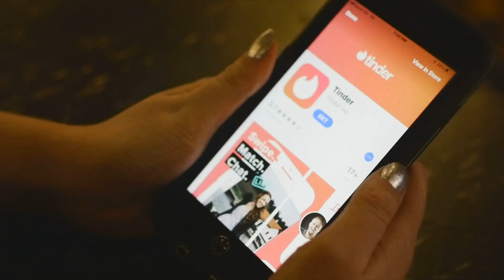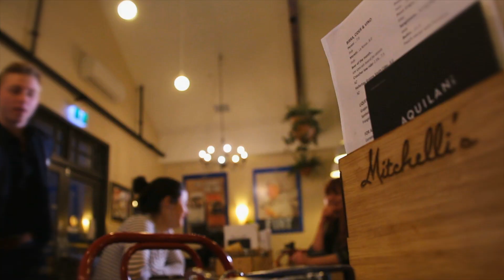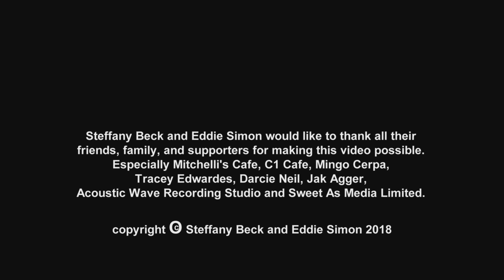DESTINED TO YOU - Official Video (HD VERSION) DUET by Eddie Simon and Steffany Beck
"Destined To You" - OFFICIAL VIDEO

Follow Eddie Simon: Single Release, "Destined To You"

Song               Destined to you

Artist              Steffany Beck  & Eddie SImon

EP                   Blue Eyed Girl - Steffany Beck

Steffany Beck and Eddie Simon would like to thank all their friends, family, and supporters for making this video possible.
Especially Mitchelli's Cafe, C1 Cafe, Paul Sparks, Mingo Cerpa, Tracey Edwardes, Darcie Neil, Jak Agger, Martyn Williams, Anita Bradley,  Keriata Kurene, Susitina  Petelo, Hayley Beckett , Ryan Jolly, Olivia Fisher, Andrea Jayet, Christine Williams, Acoustic Wave Recording Studio and Sweet As Media Limited.